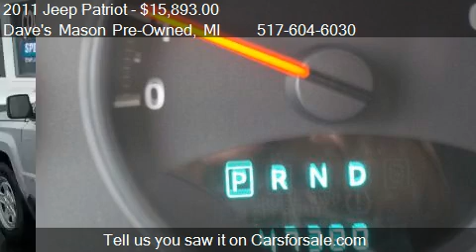2011 Jeep Patriot 2WD - for sale in Mason, MI 48854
Dave's Mason Pre-Owned

Come test drive this 2011 Jeep Patriot 2WD for sale in Mason, MI.

HERE IT IS A 2011 JEEP PATRIOT ,,,, THE BEST OF BOTH WORLDS,,, GREAT GAS MILEAGE AND SUV FEATURES, POWER WINDOWS,LOCKS,CRUISE CONTROL, AND MUCH MUCH MORE,,,,
AT THIS LOW INTERNET PRICE.WILL NOT LAST LONG. DAVES HAS BEEN IN BUSINESS FOR OVER 20 YEARS. AND CUSTOMER SERVICE IS OUR #1 PRIORITY.

Remember, you'll always save at Dave's .